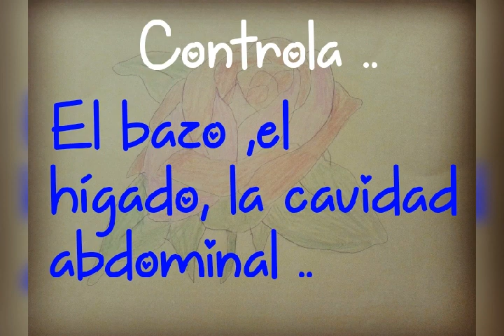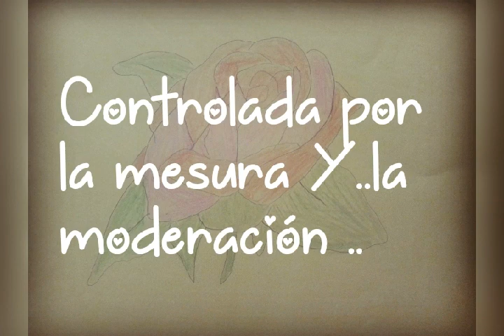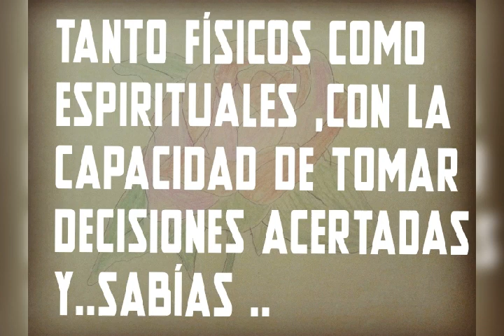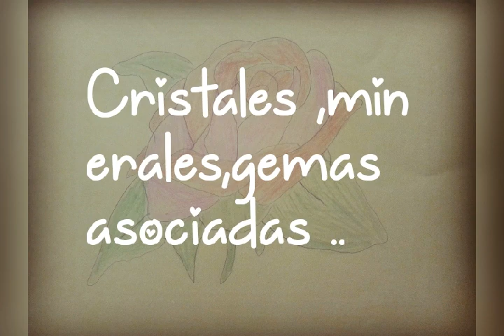CHAKRA MANIPURA#PLEXO SOLAR O..UMBILICAL#🧘